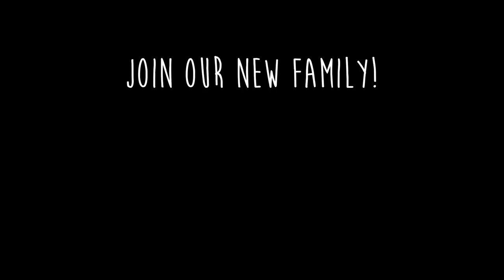6 Week Postpartum Doctors Appointment - What To Expect!!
Today I have my six week postpartum doctors appointment, and here's what I learned so you know what to expect!

FOLLOW US //

SHOP EQUIPMENT //

18-135 Lens
17-55 Lens
Gorilla Tri-Pod
Rx100 V
Lighting Kit

Austin & Jess
1123 N Fairfield Rd #1373

MUSIC //